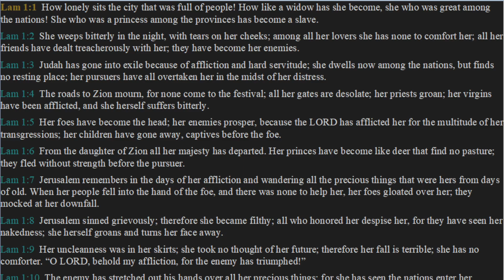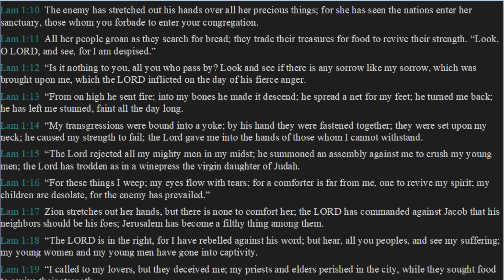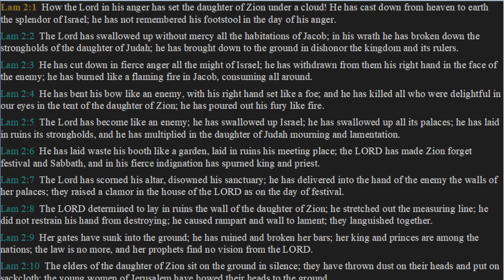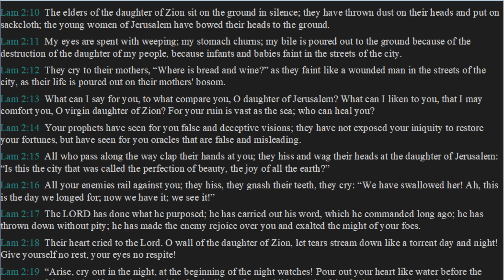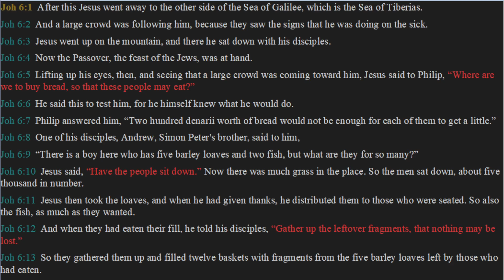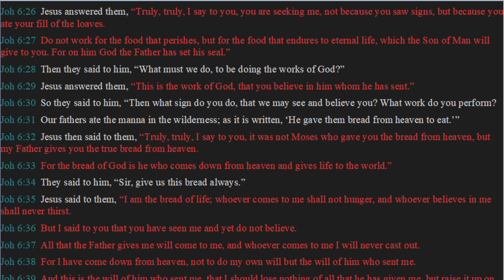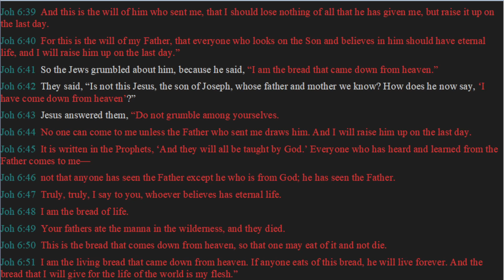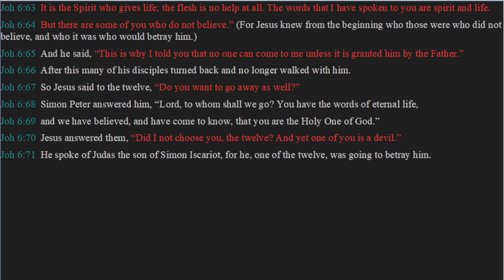Daily Bible Reading Day 258 - Lamentations 1, 2, and John 6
Today's daily bible reading comes from the book of Lamentations chapters 1, & 2 followed by John chapter 6